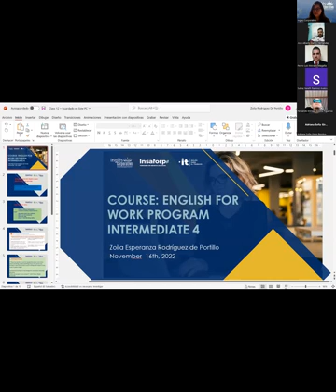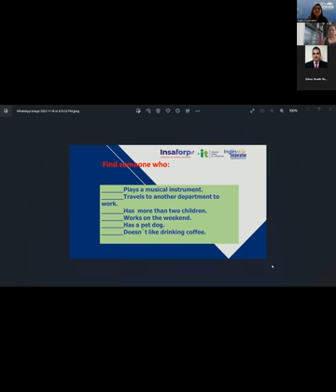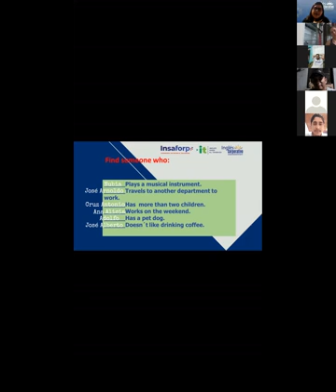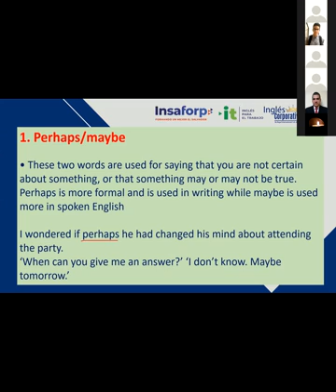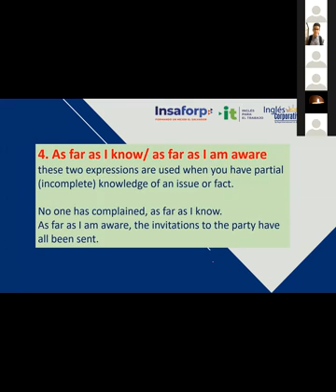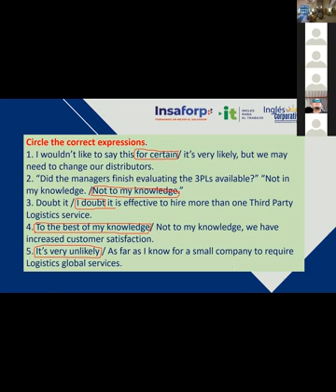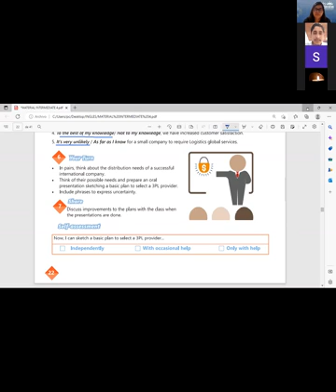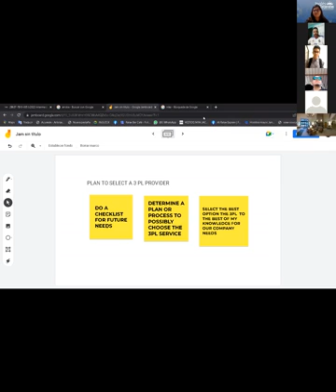Inglés Corporativo-16/11/2022-Videoconferencia #12 Sketch a basic plan to select a 3pl provider.